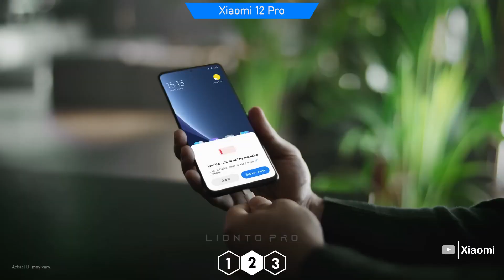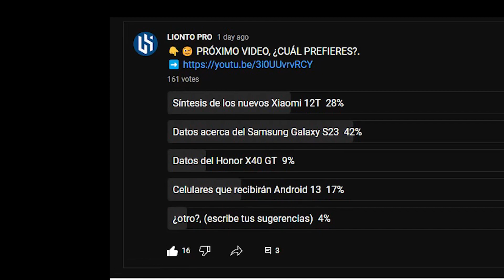Xiaomi 12T Pro vs. Xiaomi 12 Pro ¿Qué hay de NUEVO?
Nuevo celular Xiaomi 12T Pro vs. Xiaomi 12 Pro

Credits, Source: Xiaomi